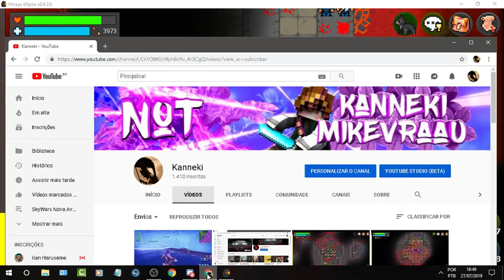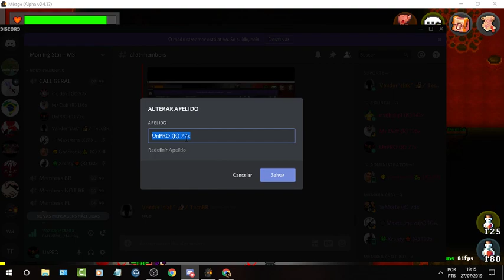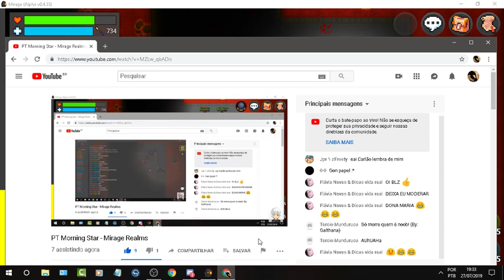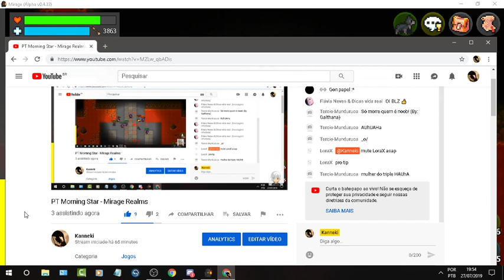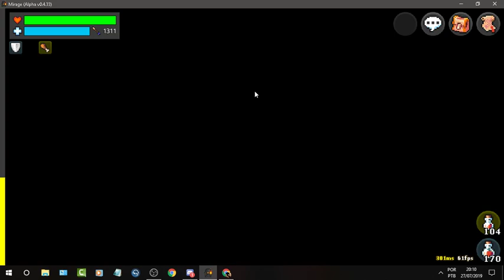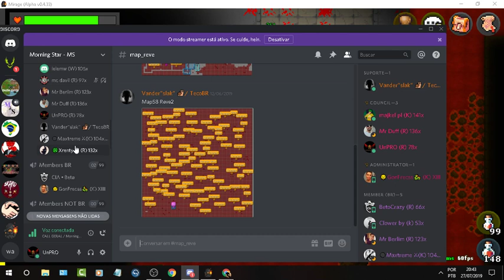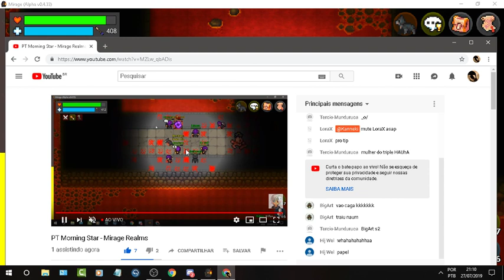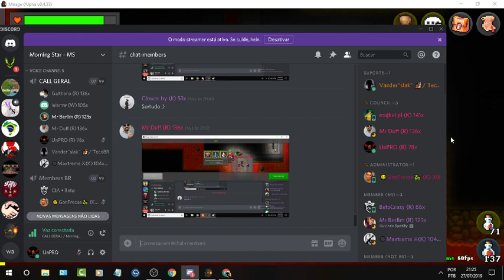PT Morning Star - Mirage Realms